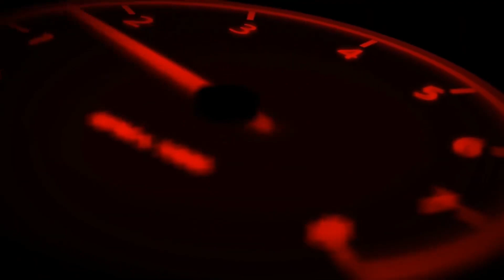pinoy hinyo,hulako palo mo,basagan ulo..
easyridemotlog please support may channel mga ka motlog